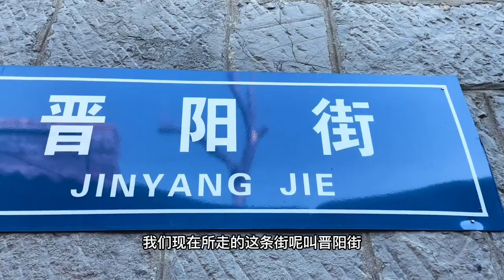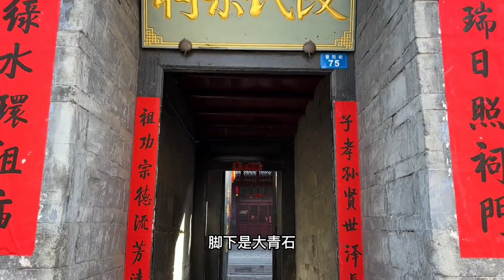晋冀交界处，有座因光武帝刘秀而得名的古村，山岭上还有战国长城【旅途琪遇记】